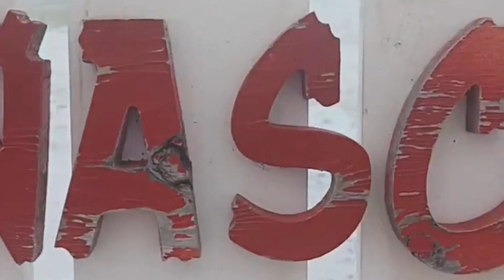The Pit Meets The Sea (Uncut Music Added)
Watch the Sea of Cortez come up to the Pitaya Bar in Puerto Penasco during high tide on the first day of spring.

Uncut videos were just added together in sequential order than a little music, a beginning, and an end.

TIMELINE
00:00 Start
00:10 Hello Sea
00:51 It's Gettin Moist
01:28 A Salty Kiss
02:45 Wave, Hello
03:28 Puerto Penasco Mexico Shoreline
06:28 Here We Go
07:57 Sea, The Pit Is Still Open
09:28 I Sea Ya Manny's
10:52 Walk The Salt Rock
12:26 Washed By The Sea
13:57 Keep It Clean (aka Esposa es Loca)
14:31 The Next Morning
16:05 Up Close (Shoreline, Rocks, Pit in the distance)
17:35 Pools & Rock
18:40 In Flight
19:03 Look Back and Sea Moss
20:32 Time to Go
21:00 Thank You Pitaya and Outro

Speaking of real jobs, we may receive a few pesos for referrals...not sponsors, just a hey..check this out. If ya do, tacos and Tecate were on you and I appreciate it. We will add some ways to donate later, for now, just share and follow. Gracias amigos!

Michael Antonio

this is boring stuff below